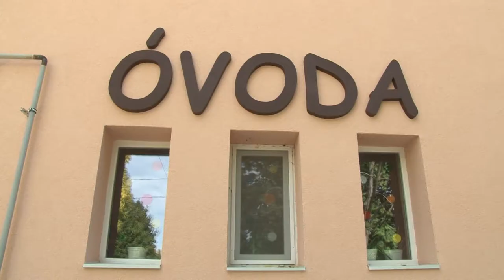Dalmand - sikerült megújítani az óvoda épületét 20191008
Az átadások sora folytatódott Dalmandon, ahol hosszú évek küzdelmei után 100 millió forintból sikerült megújítani az óvoda épületét. Potápi Árpád János nemzetpolitikáért felelős államtitkár a térség országgyűlési képviselője azt mondta ez a választókerület a megye egyik legdinamikusabban fejlődő területe volt az elmúlt időszakban.